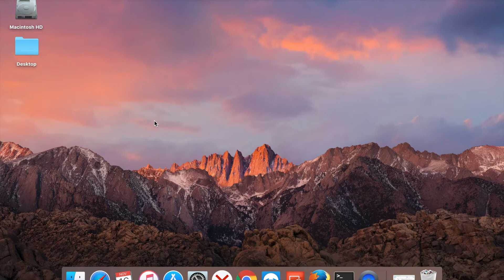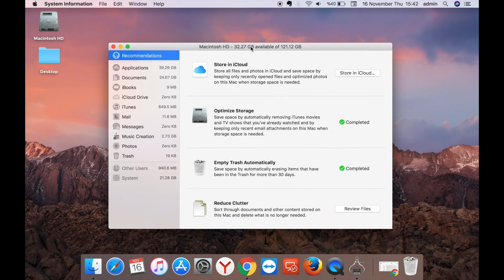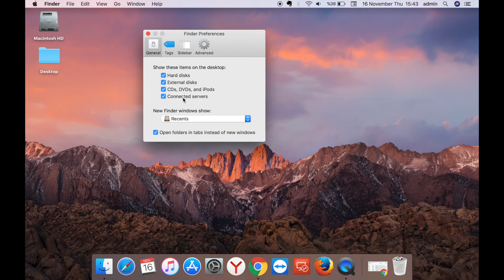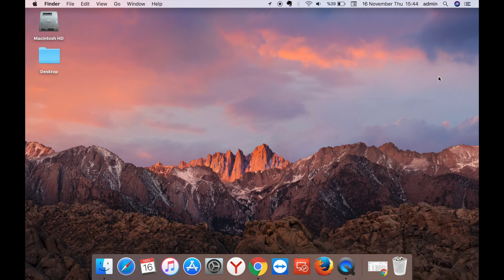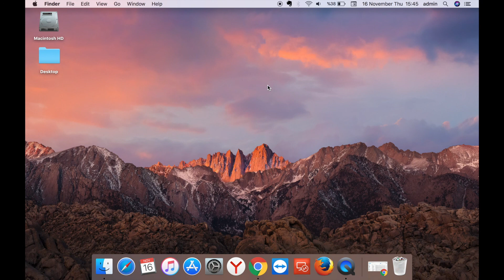Mac Eğitimi - Mac Nasıl Kullanılır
Mac bilgisayar kullanma. Mac eğitim videosu derslerinin ilk videosunda mac bilgisayar nasıl kullanılır bunu ayrıntılarılı olarak açıkladım.

Mac eğitim videolari sonucunda hiç bilmiyorsanız mac bilgisayarların nasıl kullanılacağınızı eğer biliyorsanız da görmediğiniz veya bilmediğiniz özelliklerin nasıl kullanıldığını öğreneceksiniz.

Bu videoda Mac os x bilgisayara genel bakış yer almaktadır izledikten sonra Mac genel ekranına hakim olacaksınız.

Mac bilgisayar kullanma
Mac bilgisayar nasıl kullanılır.
Macosx kullanma kılavuzu
MacOS x eğitim videosu
Mac bilgisayar kullanma kılavuzu
MacOS x nedir ve nasıl kullanılır